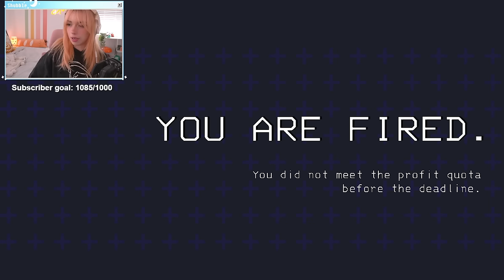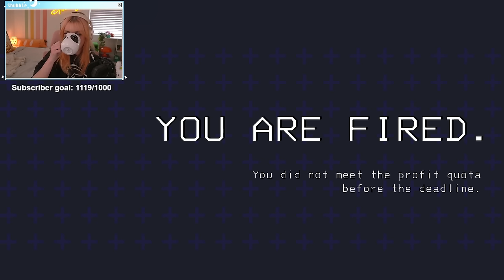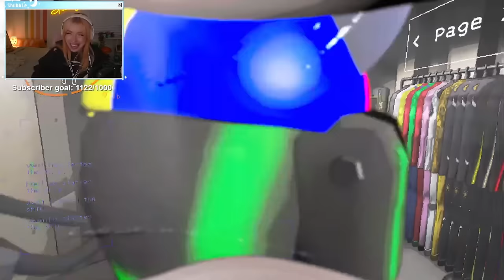QSMP PURGATORY PLAYS LETHAL COMPANY!